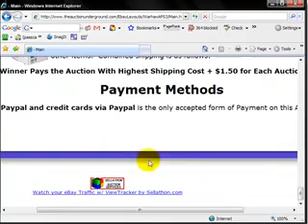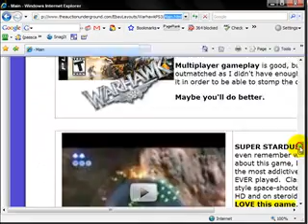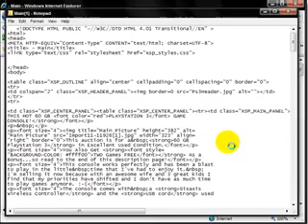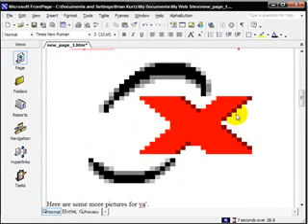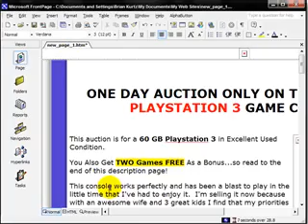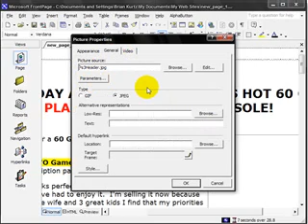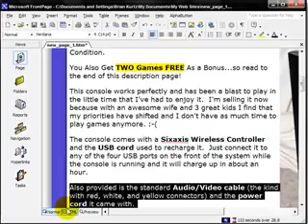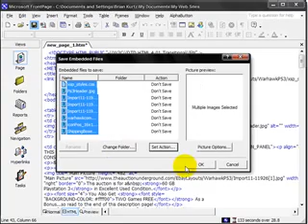Convert XSitePro Layouts to Ebay Auction Listing Templates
How to convert your XSite Pro Layouts to Ebay Auction Listings and still have the formating and pictures show up properly.